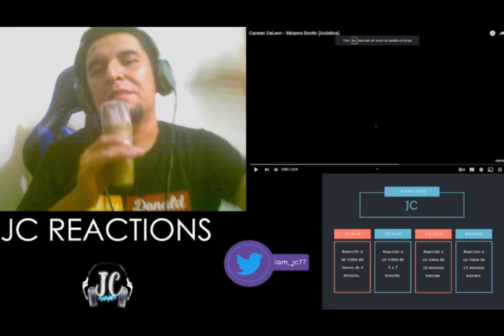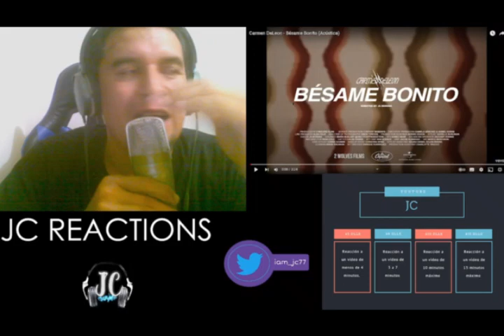CARMEN DE LEON - BESAME BONITO || REACCION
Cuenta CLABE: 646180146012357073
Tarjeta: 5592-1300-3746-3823